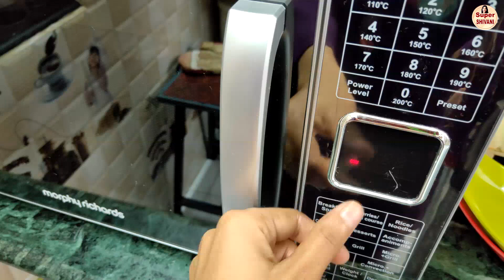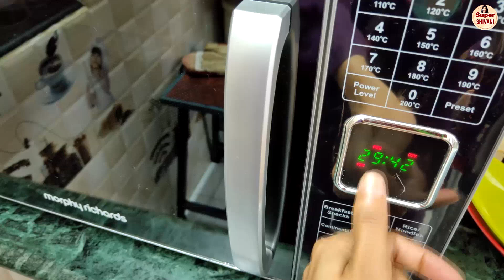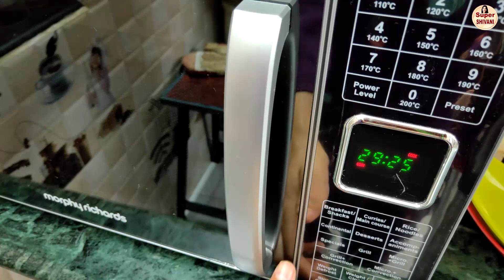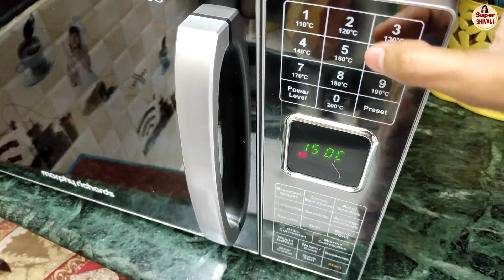Pizza Base Recipe in Hindi | How To Make Pizza Base at Home | in Morphy Richards Microwave Oven